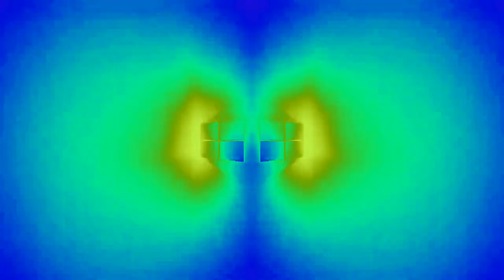Another windows 10 animation in My g major 6